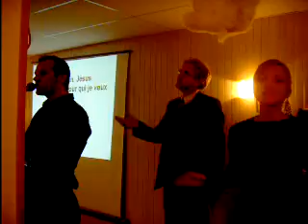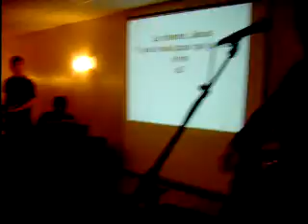Je dépose ma vie à tes pieds | Louange F.E.A. Paris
Jésus est Le chemin, La vérité et La Vie!! Yes!!
One way (French Version)